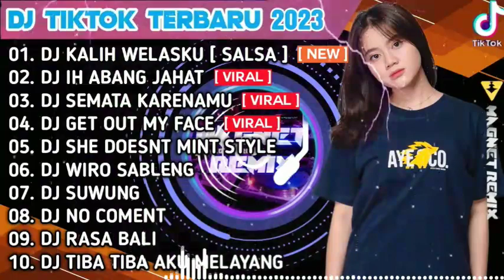DJ TIKTOK TERBARU 2023 | DJ KALIH WELASKU X DJ IH ABANG JAHAT X DJ SEMATA KARENAMU | DJ TIKTOK FYP.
DJ TIKTOK TERBARU 2023 | DJ KALIH WELASKU X DJ IH ABANG JAHAT X DJ SEMATA KARENAMU | FYP TIKTOK FULL BASS

► TRACKLIST

01. DJ KALIH WELASKU
02. DJ IH ABANG JAHAT
03. DJ SEMATA KARENAMU
04. DJ GET OUT MY FACE
05. DJ SHE DOESNT MINT STYLE THAILAND
06. DJ WIRO SABLENG
07. DJ SUWUNG
08. DJ NO COMENT
09. DJ RASA BALI
10. DJ TIBA TIBA AKU MELAYANG
Kami sarankan saat mendengar menggunakan headset atau
disambungkan ke speaker aktif,untuk kualitas suara lebih baik,dan
pastikan kalian sudah mendengarkan music / lagu aslinya.
dan jangan lupa untuk mendukung channel ini.
terima kasih untuk semua yang telah mendukung Channel MAGNET REMIX

THANKS YOU SUPPORTNYA:)